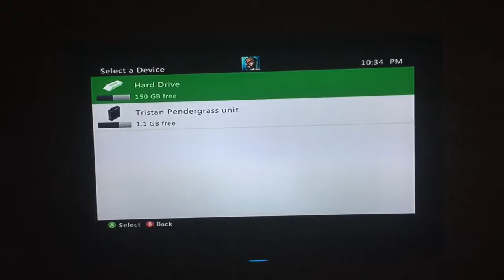Soulcaliber 5 Tournament 2 Round 2 Part Final